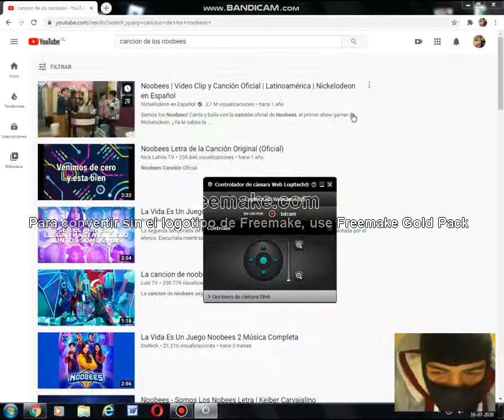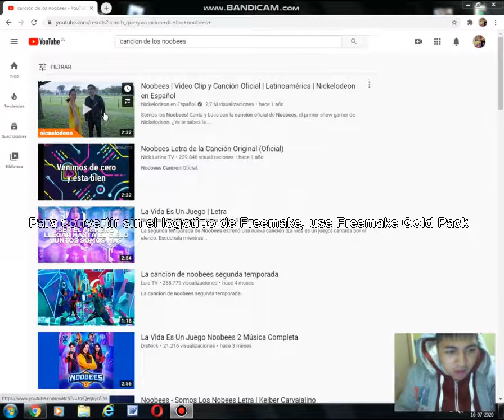reaccionando ala cancion de los noobees